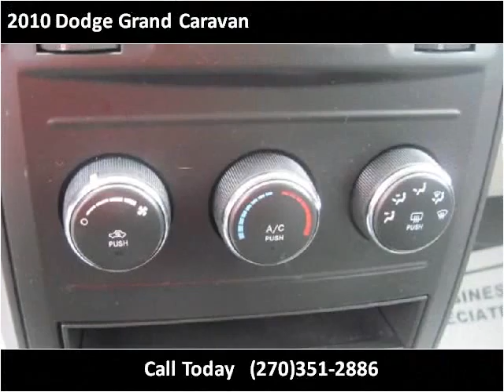2010 Dodge Grand Caravan Used Cars Radcliff KY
This 2010 Dodge Grand Caravan is available from Tim French Superstores LLC.